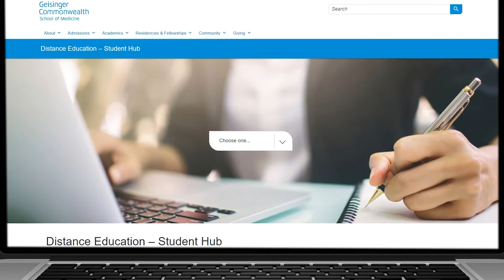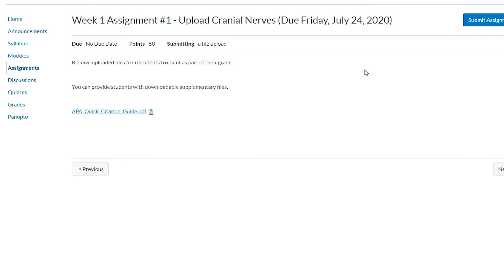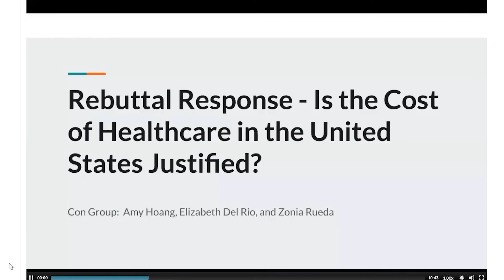Master of Biomedical Sciences (MBS) Online Experience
As an online student at the Geisinger Commonwealth School of Medicine,
you won't miss out on the camaraderie and social interaction of on-campus life.